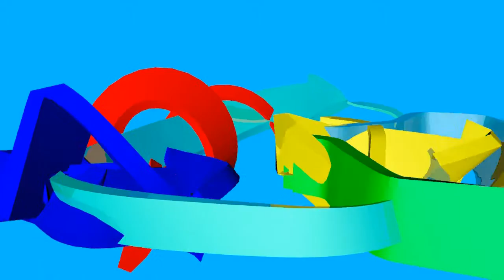cinema 4d arrows